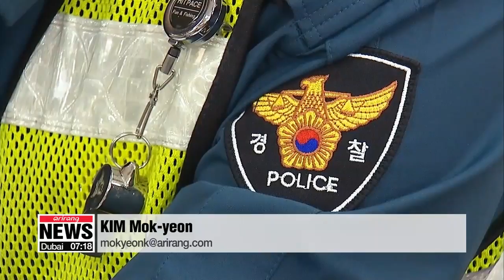Cheong Wa Dae, gov't, ruling party agree to implement local autonomous police system in Korea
당정청, 5개 시도서 자치경찰 시범실시..2021년 전국 확대

From this year, we're going to see more efforts in decentralizing South Korea's police force,... as more duties are handed over to local police units.
Kim Mok-yeon tells us why.

The Presidential Office of Cheong Wa Dae, the government and the ruling Democratic Party of Korea say they plan to expand South Korea's local autonomous police system.
The three groups agreed on Thursday to expand the system to five cities and provinces this year and nationwide by 2021.
Currently, the system, which transfers some duties to police units under the control of local governments, has only been test operated in Jeju island.
Under the proposed bill, local police would be able to launch investigations into more practical duties such as those related to sexual and school violence, safety of the disabled and senior citizens, as well as traffic accidents.
They also agreed to give power to mayors and governors to tap the director and senior officials of their local police units.

"We hope that through this bill, we will be able to come up with customized security policies for every part of the country, that reflect each region's needs and particular circumstances."

A separate administrative police committee that consists of representatives from the government, police and rival parties will also be formed to supervise and manage their operations.

"We tried to focus on providing a stronger police service closer to the public's lives in terms of protection and local administrative affairs."

The three sides vowed to cooperate to legislate the bill and proceed with its implementation as soon as possible.
If approved, it will mark the first time such a policy has been implemented in Korea's constitutional government.
The Moon Jae-in administration has been pushing to adopt the system, making it one of its top agendas to make a safer nation for all.